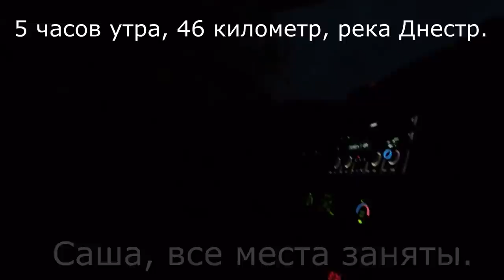Какая насадка с макушатником эффективнее.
Проводим очередной эксперимент с насадками и наживками которые используются с макушатником, одной из самых уловистых и эффективных снастей на Днестре.  В видео много секретов и лайфхаков для ловли на макушатник.
- канал Коли "О рыбалке и браконьерах".
- интернет-магазин "Всё для клёва" подскажет рыбакам нюансы, ловите с нами, и клев не заставит себя долго ждать.
1. Костюм используемый в видео, весенне-осенний рыбацкий(охотничий) ТЕРРА
2. Фидерное удилище "Хамелеон", используется в видео
3. Катушка с бейтраннером и сигнализатором поклевки
5. Катушка Weida HU50A с байтраннером
10. Садок рыболовный WEIDA 3​,0 метра